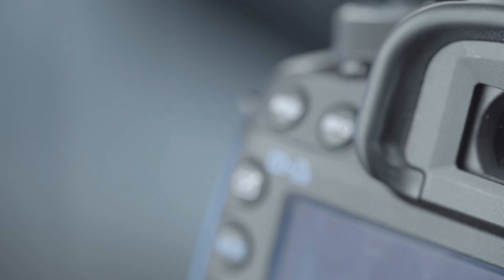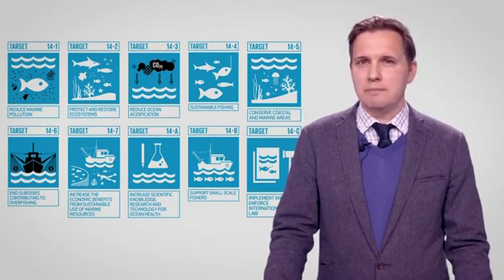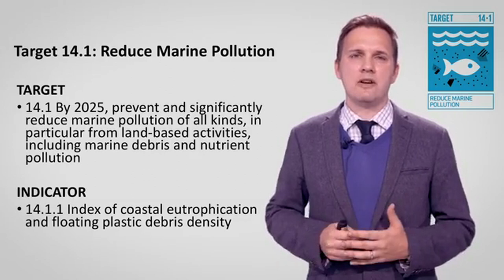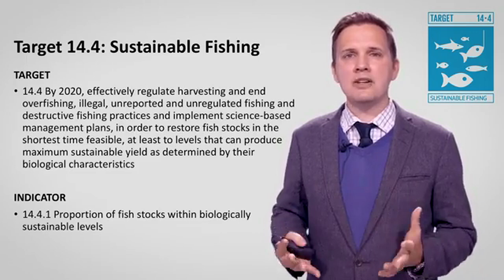What is SDG 14? Life Below Water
The Goal of SDG 14: Conserve and sustainably use the oceans, seas and marine resources

The ocean drives global systems that make the Earth habitable for humankind. Our rainwater, drinking water, weather, climate, coastlines, much of our food, and even the oxygen in the air we breathe, are all ultimately provided and regulated by the sea.

Careful management of this essential global resource is a key feature of a sustainable future. However, at the current time, there is a continuous deterioration of coastal waters owing to pollution, and ocean acidification is having an adversarial effect on the functioning of ecosystems and biodiversity. This is also negatively impacting small-scale fisheries.

All the videos in this series are condensed and shortened. Should you wish to get more details, please visit watch the full version from the main source, who is also our inspiration in making this series: the CR3+ network (Hanken School of Economics in Finland, Audencia Business School in France, La Trobe Business School in Australia, and ISAE/FGV in Brazil).